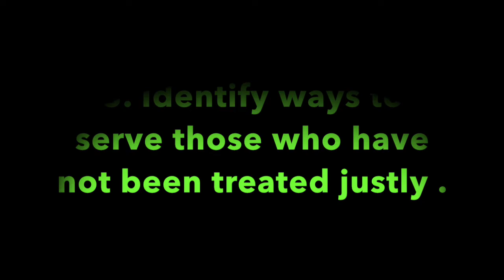Pleasant Green Sunday School Lesson 12-26-2021, Deacon Barry Taylor